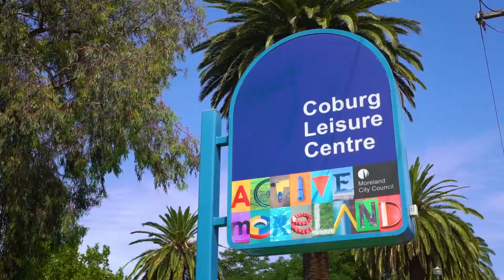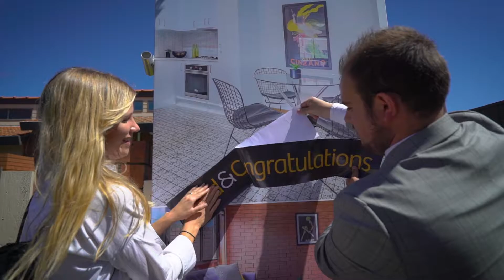6/22-24 Richards Street, Coburg - AUCTION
Sold&Congratulations

Congratulations and great bidding by Ying Chan Buyers Agent of Property Duo - WBP Property Group on behalf of the successful purchasers and new home owners.

Another glorious auction Master Auctioneers Dean Clements and another great auction result by our Raine & Horne Essendon office.

6/22-24 Richards Street Coburg sold at auction $721,000!

64 groups inspected the property in 3.5 weeks.

$111,000 above the reserve price!

4 other bidders competed intensively and missed out.